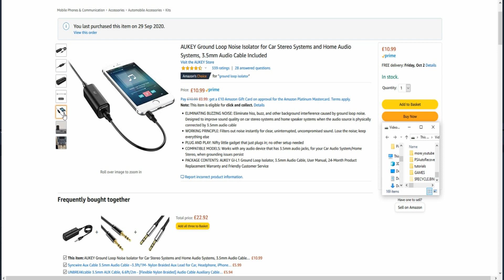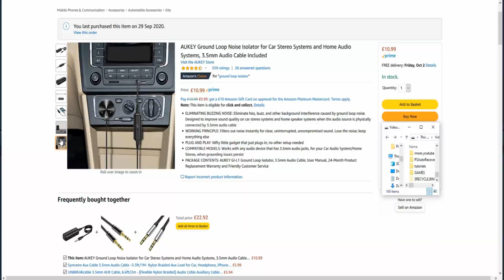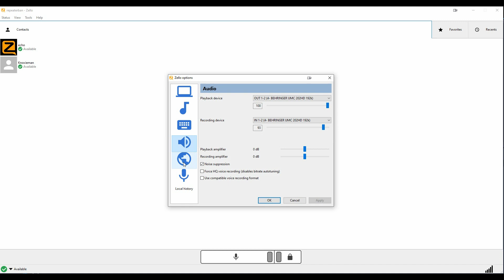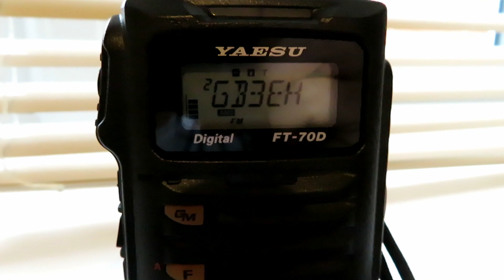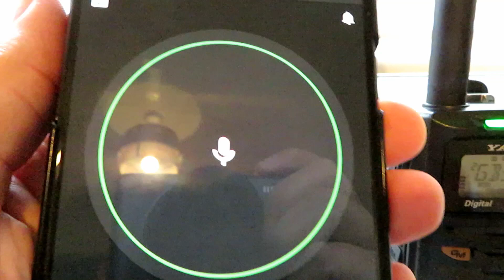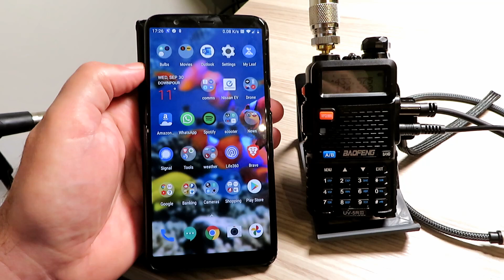OPERATING ANY RADIO OR REPEATER USING ZELLO AND FIXING THAT UV5R TRANSMIT PROBLEM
On this video I will show you the correct method to hook up your radio so that you can operate it using Zello enabling you to access your radio or your local repeater where ever you are in the world.

If you have tried this before using a UV5R you will have run in to problems, I will show you a neat solution around this enabling you to use an inexpensive radio in this configuration.

Ground Loop Isolator

Inline volume adjustor (useful when using a mic input on a soundcard but not essential)

2.5mm to 3.5mm adapter lead